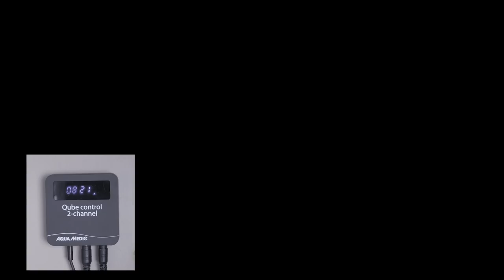[VLOG#9] Seb : upgrade Innovative Marine Fusion Nano 10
Reprise des Vlogs avec une mise à jour du matériel sur le nano récifal Innovative Marine Fusion Nano 10 avec un éclairage LED Aquamedic Qube 50 et son Qube Control, une compensation d'évaporation d'eau Auto Aqua ATO et le Random Flow Generator de Vivid Creative Aquatics.